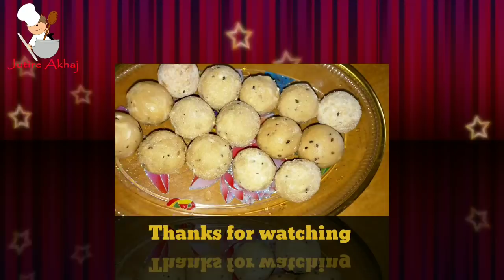পকা লাৰু / পকা মিঠৈ / poka laru recipe / guror ladu / gud ka laddu/ladoo.